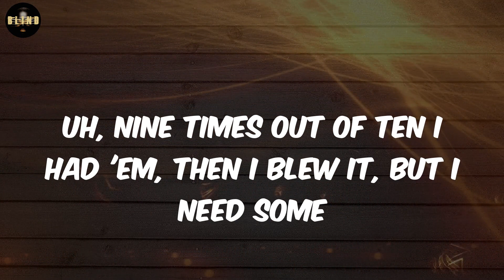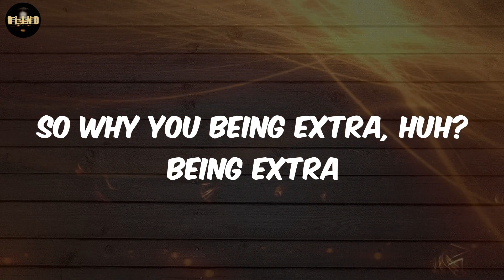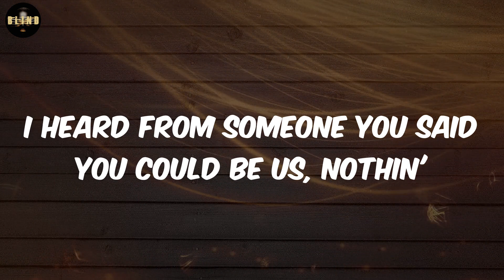Jack Harlow - Dua Lipa (Lyrics)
lyrics Dua Lipa Jack Harlow

lyrics:
Rain, rain, rain, rain
I catch a groove like, uh-uh
Dua Lipa, I'm tryna do more with her than do a feature (do it)
I checked the web, they out here chewin' me up, fuck it
Fadeaway, I lift that Luka knee up, bucket
I heard from someone you said you could be us, nothin'
You know my city like the new Korea, bustin'
All these discussions over who could see us, hush it
I sold them basements out, let's do arenas, crushin'
She lookin', I'm blushin', I'm lyin', I'm touchin'
I need this shit to be tooken up, I got accustomed to it
Fuck a leap of faith, I took a jump just like it's nothin' to it
Girl, them Russian twists is workin', now just put your butt into it
All that talk, I'm cuttin' through it
I ain't no connoisseur, but I like this kind of store
I got nothin' to do with who the fuck they think I'm screwin'
Uh, nine times out of ten I had 'em, then I blew it, but I need some
So why you being extra, huh? Being extra
She's a European and she know I'm seein' extra
Got a main character, but you could be an extra
Yes, sir, we the hottest out, used to be next up
Now I'm on some Ariana (ooh), thank you, next, bruh
Shorty came from Lexin', she flexed up
EJ turnt these motherfuckin' pecs up
Need somethin', I hit my connects up
I get like three somethin' every time I dress up
I told Yeezus that I got a confession
We 'bout to be somethin', they gon' have to catch up
So what's up?